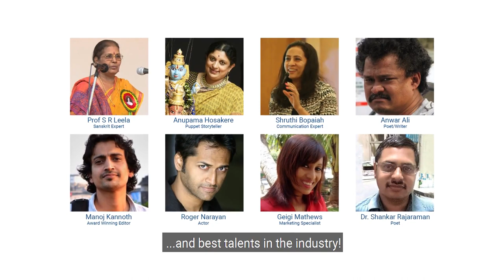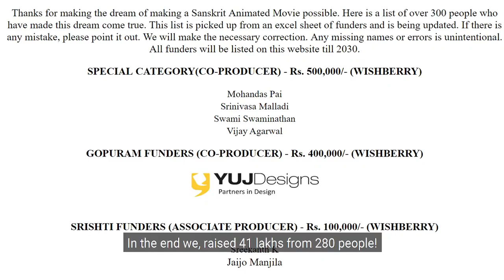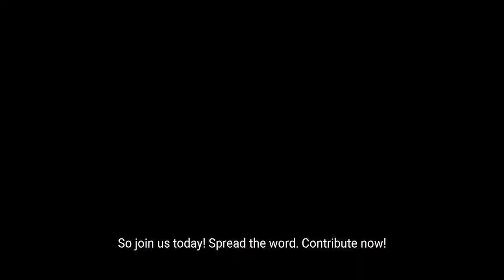Wishberry Pitch Video - Punyakoti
Thanks for making our campaign a success - Punyakoti becomes the largest crowdfunded movie in Wishberry.